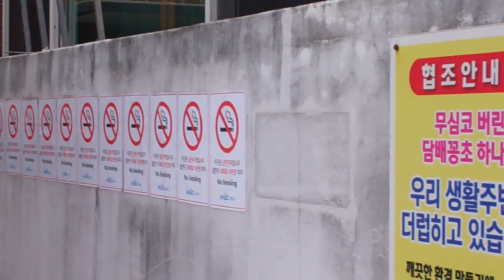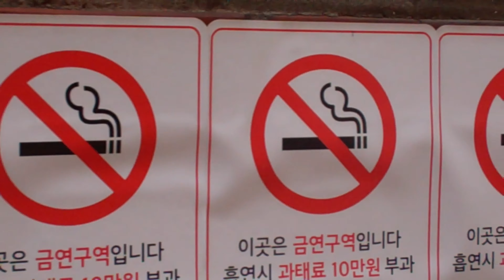Vintage digital camcorder sample video ────★彡 CISCO Flip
CISCO Flip Ultra Black model U1120.

Memory : Built-in 2 hours
Battery : AAA

0:00 Setting
1:34 Video shoot
2:33 Full video